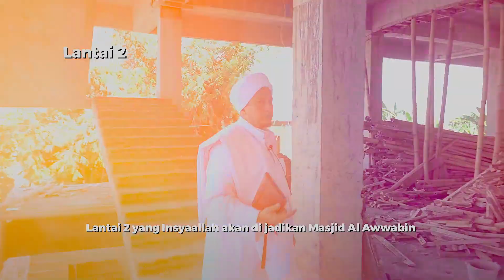Belajar Agama Di Internet - Habib Hasan Bin Ismail Al Muhdor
Pertanyaan:Habib bagaimana hukum mengambil ilmu agama di internet?

Dalam video tanya jawab di studio Alwafa Tarim kraksaan, Habib Hasan menjelaskan tentang Belajar Agama Di Internet Banyak Yang Sesat